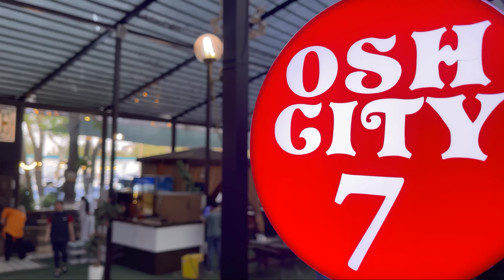Unbelievable! 500kg pilaf everyday in Ramadan.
Today we will visit Osh City - the Central Asian Center of pilaf, and see how we cook huge pilaf in a cauldron with an master Chef. See how everything will go! Just enjoy the video and share with friends